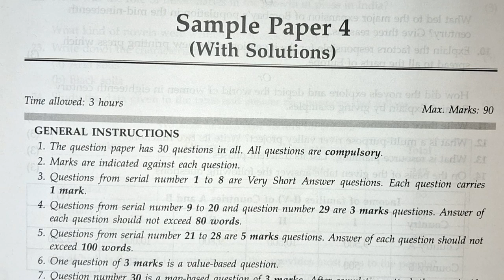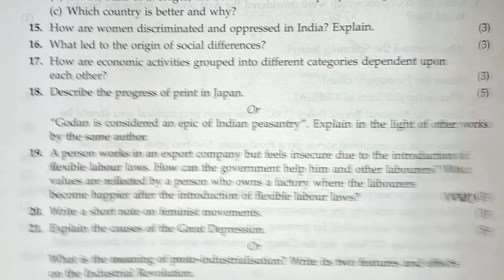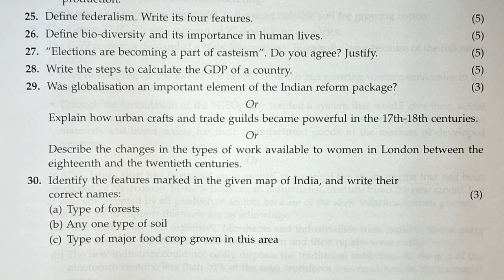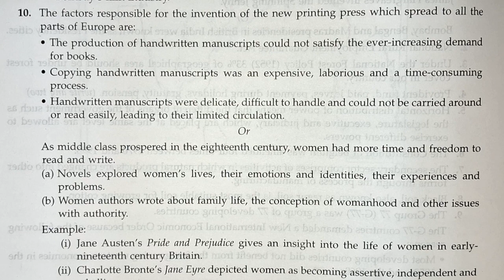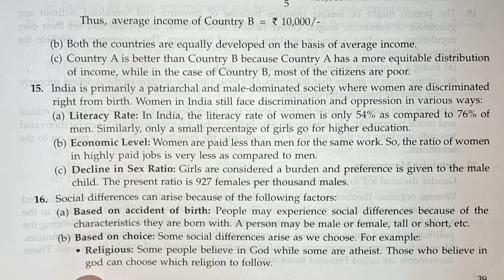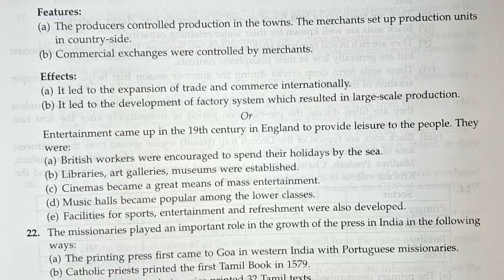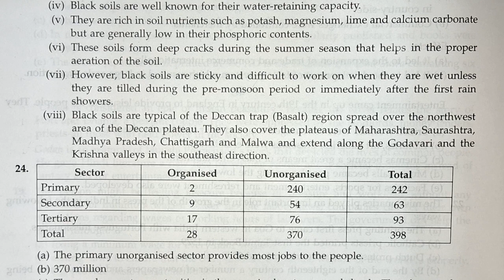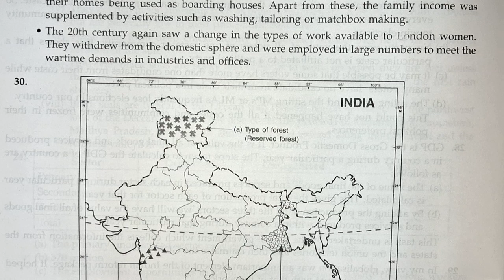Sst Class 10 Sample Papers with solutions Get Full Marks In Boards NCERT